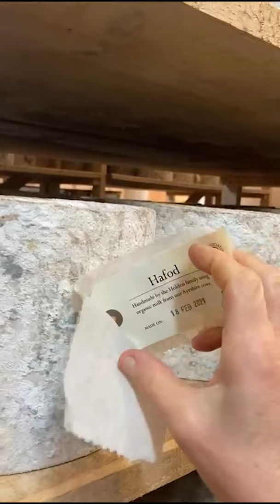Holden Farm Dairy: Hafod’s Patrick Holden on the farm | British Cheese Weekender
Exploring the landscape and farming practice that influence the character of Hafod.